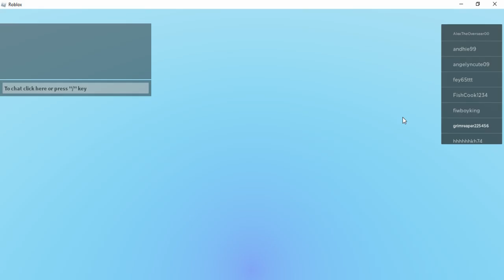shindo life showcase my element and bloodline